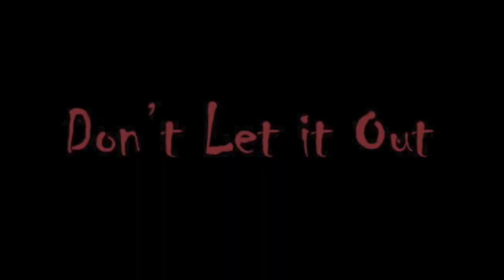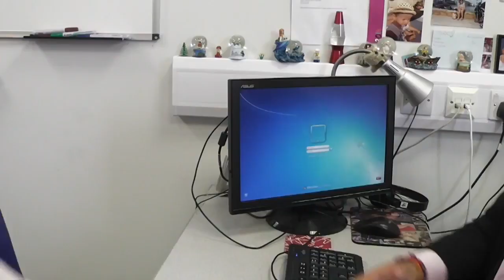Showreel - Dilpreet's Film Portfolio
This video is about Showreel Dilpreet's Film Practice portfolio